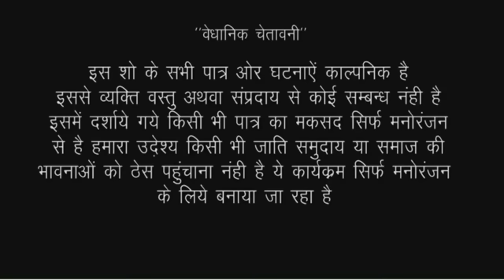बच्चा चोरनी || राहगीर महिला के बच्चे को लेकर हुई फरार//Bhojpuri comedy